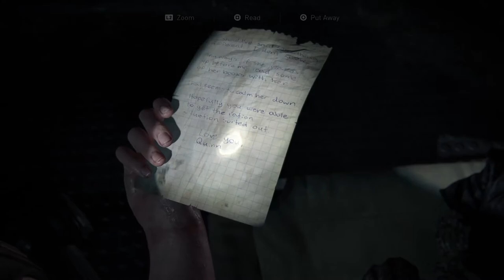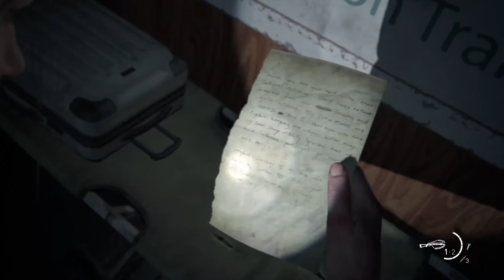THE LAST OF US 2 FULL WALKTHROUGH PART 31: The Coast (Seattle Day 1)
This walkthrough provides tips for evading the infected on land and fighting the infected on the boat to the aquarium in search for Owen. All collectibles include 3 Artifacts, 4 Coins, 1 Workbench, and 1 Safe.

Platform: Playstation 4 1TB
Game: THE LAST OF US 2
Difficulty: Moderate (Normal)

Workbench Location - White Door to the Warehouse 00:52
Long Gun Holster Location 01:35
Coin - Alabama 03:08
Artifact - Infirmary Note 04:48
Crossbow Location 05:38
Artifact - Mutiny Note 06:27
Coin - West Virginia 08:17
Safe - Boat and Training Manual - Ordnance Skills 10:12
Artifact - Ferry Log 13:50
Coin - Utah 14:15
Coin - Mississippi 16:20